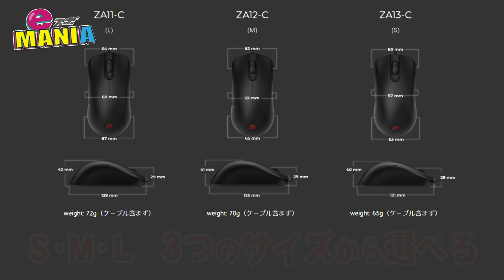【eスポMANIA】 #141 2023年上半期つかみ持ちオススメゲーミングマウス4選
今話題のeスポーツをどんどん掘り下げ 魅力をお伝えしていきます。
 『ゲーム』という先ゆくスポーツのアスリートを目指せ！

今回はVALORANTやApexLegendsのプロゲーマーに多い「つかみ持ち」に適したゲーミングマウスを4つ紹介します。

元プロゲーマーオススメのつかみ持ち向けゲーミングマウスはこちら

今回紹介したゲーミングマウスはこちら

【提供】 オキツモ株式会社